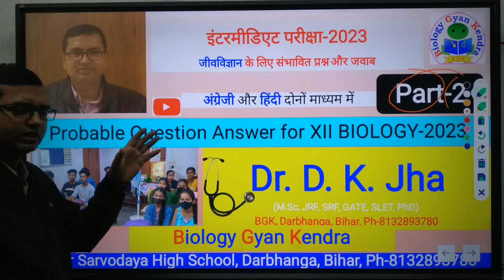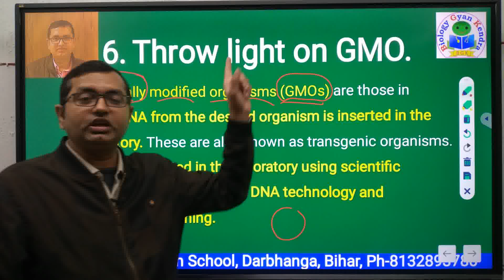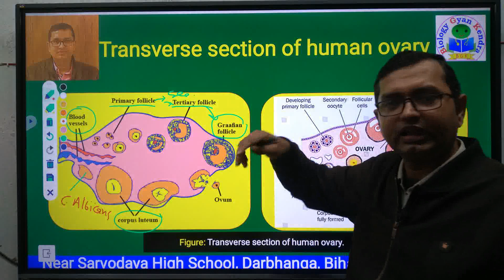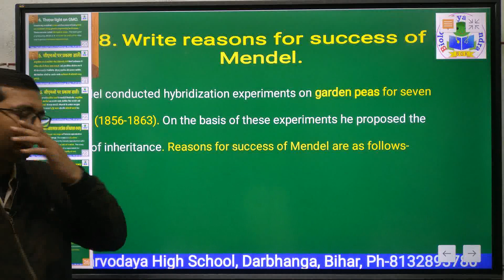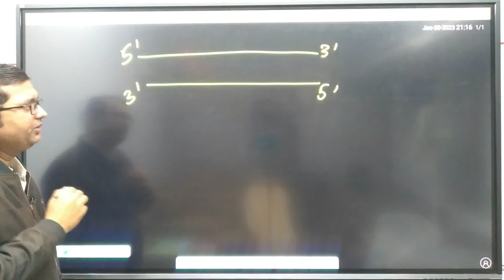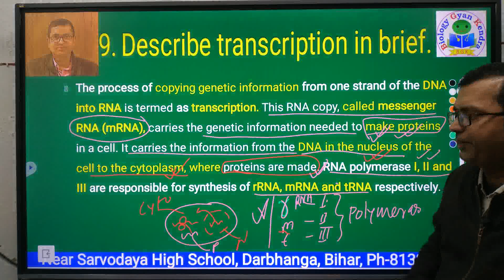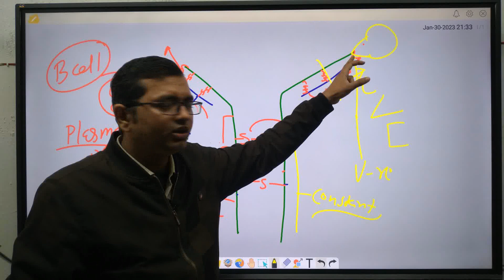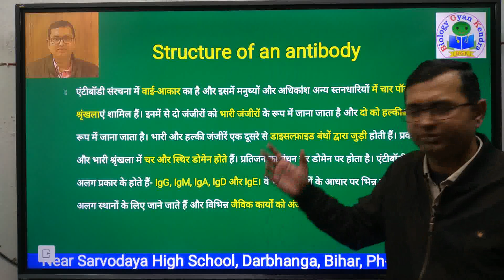Bihar Board Intermediate Biology Guess Questions with Answer 2023-Part 2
Quick revision of targeted Intermediate (12th) Biology questions with answer. It is available in both Hindi and English languages. उत्तर के साथ लक्षित इंटरमीडिएट (12वीं) जीव विज्ञान के प्रश्नों का त्वरित पुनरीक्षण। यह हिंदी और अंग्रेजी दोनों भाषाओं में उपलब्ध है।